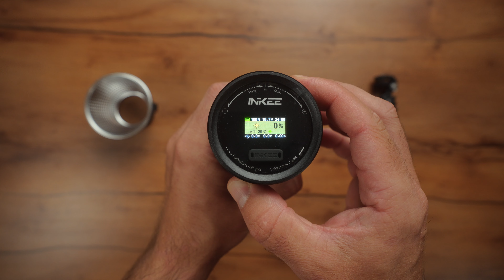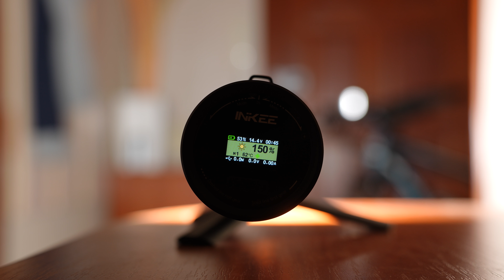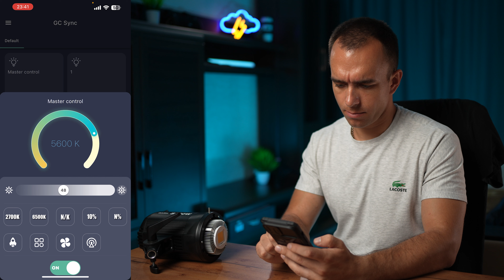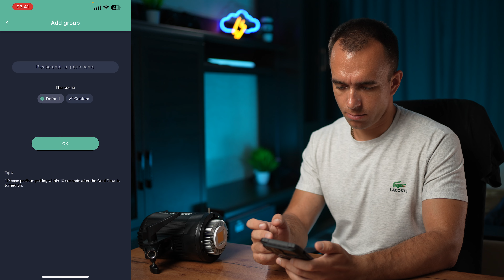Лучший из портативных. INKEE GOLD CROW GC60